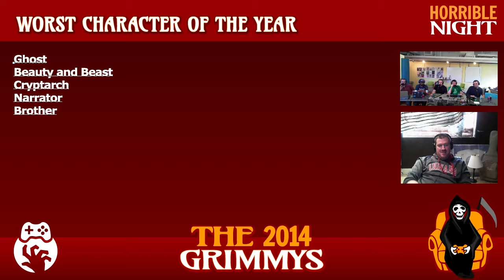Tingle Award for Worst Character - The 2014 Grimmys - Deliberations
Tingle Award for Worst Character - It's quite simple, the mere existence of this character is offensive and a detriment to video games. Go away.